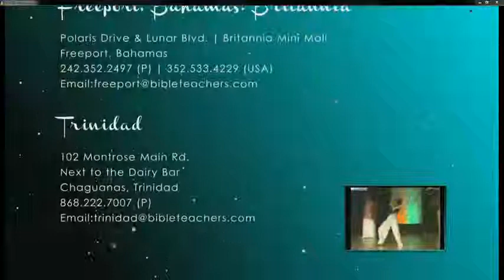SUN 2014-09-14 - Apostle Mary Banks - BTI HALFWAYTREE